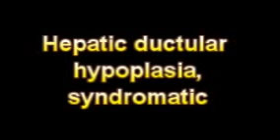What Is The Definition Of Hepatic ductular hypoplasia, syndromatic